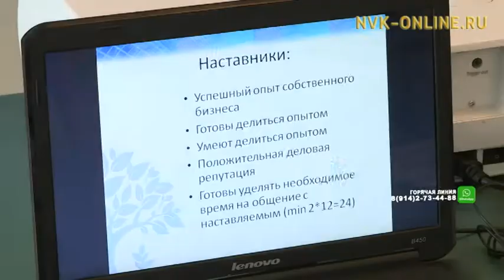Антон Сафронов встретился с участниками «Недели бытового обслуживания» в Якутске